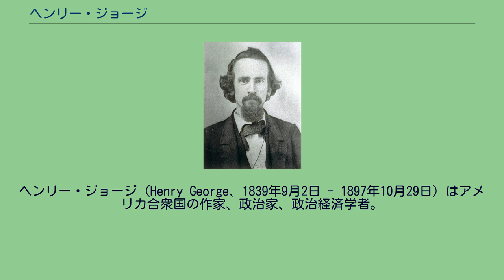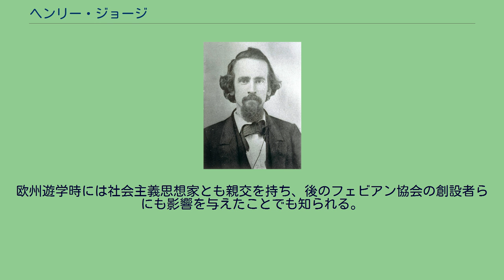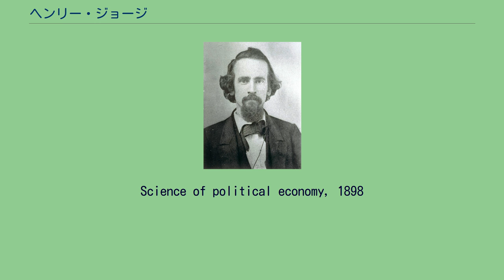ヘンリー・ジョージ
ヘンリー・ジョージ（Henry George、1839年9月2日 - 1897年10月29日）はアメリカ合衆国の作家、政治家、政治経済学者。
私的所有をベースとしながらも、自然とりわけ土地は人類の共有財産との考えに基づき、諸税を廃止し地価税への一本化（土地単税）を図る、ジョージズムの提唱者としても知られる。
主著は『進歩と貧困』（1879年）。
ペンシルベニア州フィラデルフィアの中下層階級の家庭に10人兄弟の次男として生まれる。
14歳で公式の教育課程を終え、1855年4月には15歳にして前檣士となりメルボルンやカルカッタへと渡航した。
海外生活を1年数ヶ月で切り上げると帰郷し、植字工の徒弟を務めた後カリフォルニア州に向かう。
ゴールドラッシュで一攫千金を狙うも叶わなかったものの、1865年には新聞社に職を得、印刷工を手始めにジャーナリストや編集者を経て社主にまで上り詰めることとなる。
この間、18歳のオーストラリア人女性・アニー・コーシナ・フォックスと恋に落ち、彼女と一緒に暮らしていた叔父（フォックスは孤児であった）の猛反対を押し切った末、1861年結婚。
結婚生活は順調に進み、4人の子を儲けた。
ジョージ自身は福音派に属していたものの、フォックスの母親がカトリック系アイルランド人であった関係上、子供はローマ・カトリックの信徒として育てられた。
このうち、長男のヘンリー・ジョージ・ジュニア（1862年 - 1916年）はニューヨーク州選出の下院議員になった。
高峰譲吉の妻キャロラインの妹と結婚し、1906年には来日し、日本の鉄道についての報告を雑誌に発表したりもしている。
次男のリチャード・F・ジョージ（1865年 - 1912年）は彫刻家として成功を収めた ほか、次女のアンナ・アンジェラ・ジョージ（1879年生）は映画監督セシル・B・デミルの兄ウィリアム・C・デミルと結婚し、女優のアグネス・デ＝ミル やマーガレット・ジョージ・デ＝ミルの母となる。
ジョージは当初リンカーン率いる共和党員であったが、後に民主党へ籍を移し、カリフォルニア州議会議員選挙にも出馬。
政治に関わる中で政治腐敗や労働者の惨状に対して強く批判するようになるが、1871年、サンフランシスコ湾に偶然立ち寄った際、運命的な光景を目の当たりにする。
その後訪れたニューヨークで、現地の貧困層が当時発展途上にあったカリフォルニアの貧困層よりも暮らし向きが遥かに劣悪であるという、明白な矛盾に衝撃を受ける。
1879年には、これまでの経験を基に『進歩と貧困』を上梓。
同書は百版を重ね 300万部を売り上げるベストセラーとなったが、その中で自由市場経済において築かれた富は地主や独占資本家が掌握し、この不労所得の集中こそ貧困の主たる原因との考えを示した。
また、生産活動が重税に悩まされる一方で、私的利益が天然資源という限られた手段から得られるのは不正義の極みとして、かかる制度は奴隷制に等しいと主張した。
ジョージがこうした貧困を齎す（もたらす）メカニズムを見出せたのも、彼自身が貧困層であったこと、海外渡航歴から様々な社会を知り得たこと、当時急成長の最中にあったカリフォルニアに住んでいたことが挙げられるが、とりわけカリフォルニアにおける鉄道建設により、地価や地代が賃金の伸び以上に上昇した事実に目を付けていた。
1880年、一躍著名な作家となった ジョージはニューヨークに転居し、自身はイギリス系アメリカ人であったにも関わらず、アイルランド独立を標榜する組織と緊密な関係を持つようになる。
また、土地を取得する権利が主たる政治問題であったアイルランドやスコットランドへと足を伸ばしたのも、この時代のことである。
1886年のニューヨーク市長選に統一労働党（中央労働組合の政治部門として短期間存在した政党）から出馬、後に第26代大統領となる共和党候補のセオドア・ルーズベルトを上回る得票数を得たものの、タマニー・ホールが擁立したエイブラム・スティーブンス・ヒューイットに敗北を喫する。
翌1887年、ニューヨーク州務長官選にも出馬するが当選には遠く及ばす3位で落選。
なお、統一労働党は一連の選挙結果を受け内部分裂を起こし、衰微の一途を辿ることとなる。
党執行部はジョージズム支持者で占められて...